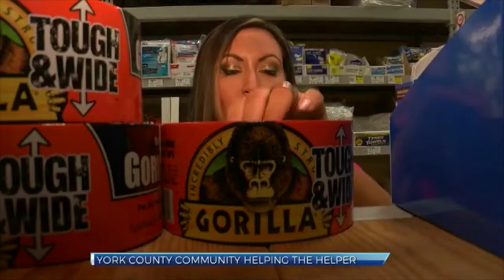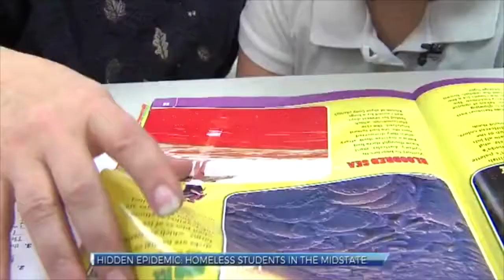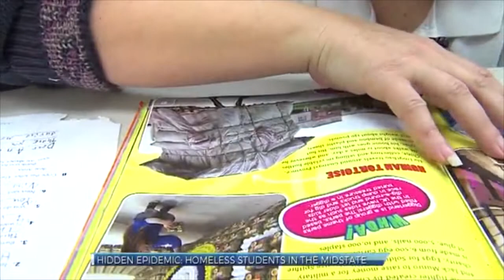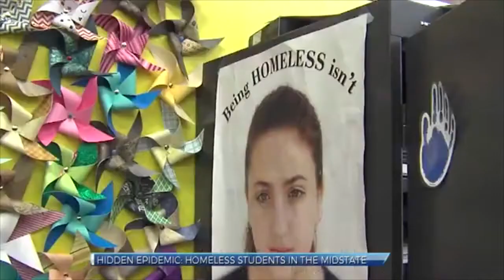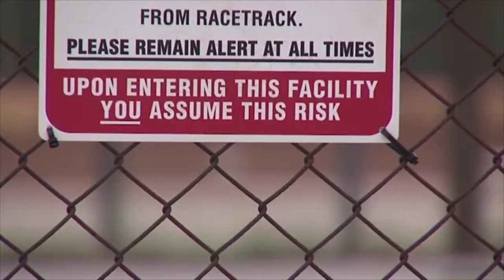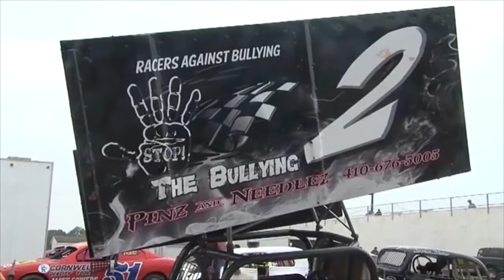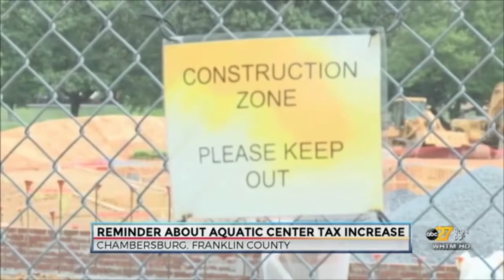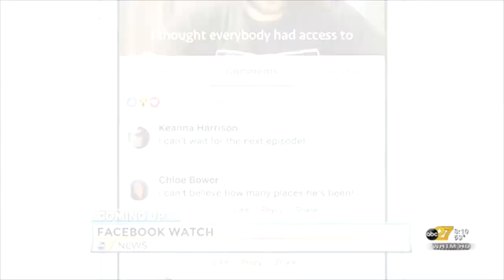DAWN WHITE REPORTER/ANCHOR REEL DEC. 2017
I'm an award-winning journalist whose passion is telling people's stories in a visual medium. I'm a member of SPJ and the Native American Journalists Association.
My 2017 reporter/anchor reel includes:
1) Standup montage
2) "Facebook Shooting Arrest" breaking news story done on a tight deadline.
3) "Homeless Students" won 2017 Pennsylvania Association of Broadcasters Award for Feature Reporting and nominated for Mid-Atlantic Emmy Award for Education News.
4) "Deaf Race Car Driver" won 2017 Pennsylvania Association of Broadcasters Outstanding Television Coverage of a Local Sporting Event.
5) Anchoring of an entire A block.